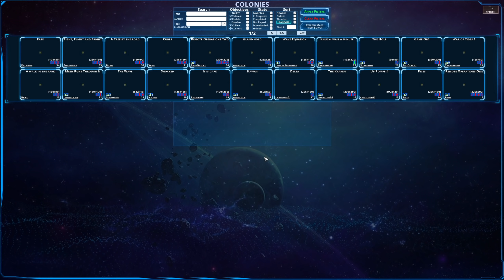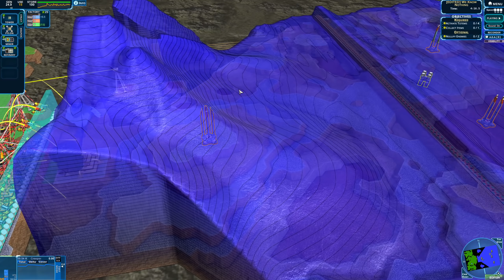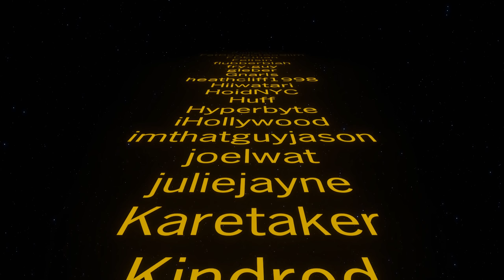Creeper World 4 first look and thoughts | 12 Games of Christmas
The eternal harvester of galactic empires has returned! Witness massive waves of Creeper flood across the 3D terrain in this real time strategy game where the enemy is a fluid. Build out your economic base with energy and mined wares. Assemble your forces and struggle against the creeper on all fronts as it floods and fills the map. Take the high ground with your forces to avoid the creeper as waves crash around your base. Increase your lines of sight and range on high ground, but beware the aerial units. And, if you last long enough, launch orbital weapons and call down devastating strikes on the enemy.

Creeper World 4 continues the iconic and well received Creeper World RTS franchise, expanding into a new dimension of strategic possibilities and threats. The galaxy once again finds itself culled and utterly in ruins. Guide a scientist and cohorts through the ultimate test of survival and restore hope to the galaxy... one world at a time. Play small maps casually, while pausing and issuing orders. Alternately, play massive maps in real-time with full save support. The choice is yours. Play the story missions, the community crafted missions, or use the built in mission generator for infinite possibilities. Use the map editor to make your own maps for fun and sharing. Create custom units, or even custom game play modes, and share those as well.
Features
3D Terrain with numerous strategic options.
Enhanced graphics
Physics-based flowing 'Creeper' enemy with wave mechanics.
Land, Air, and Orbital weapons.
Custom unit support with scripting.
Online map database.
Story/Campaign missions.